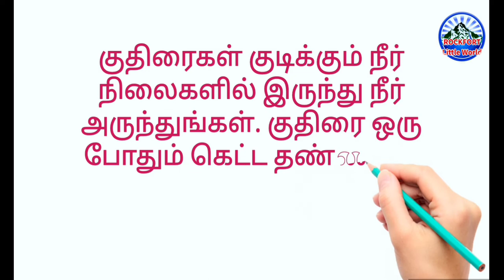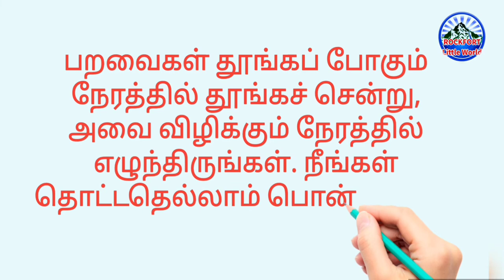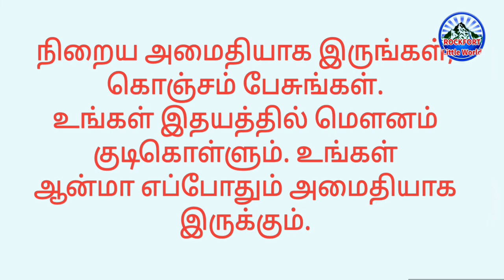நீங்க எப்படி இருக்கீங்க? / How are you?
நீங்கஎப்படிஇருக்கீங்க?, Howareyou?,

நாம் ஆரோக்யமாக வாழ சில எளிய முறைகள் (எல்லோருக்கும் தெறிந்தது தான்) சொல்லப்பட்டு உள்ளது.